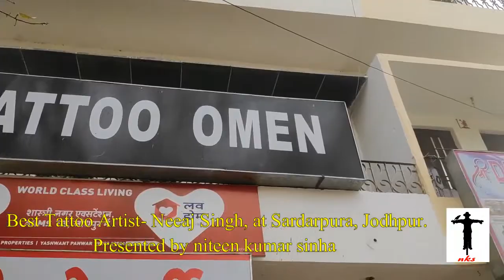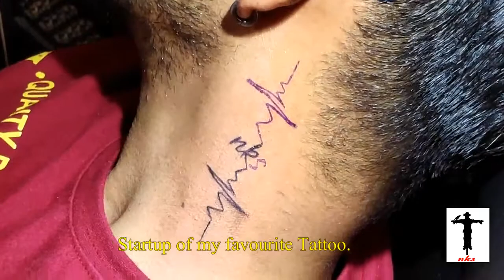Mind Blowing Tattoo work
Niteen Kumar Sinha